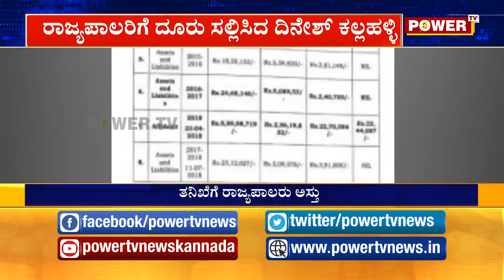ಚುನಾವಣಾ ಆಯೋಗಕ್ಕೆ ತಪ್ಪು ಮಾಹಿತಿ ನೀಡಿರುವ :ಸಚಿವ ನಾರಾಯಣಗೌಡ |Power TV NEWS